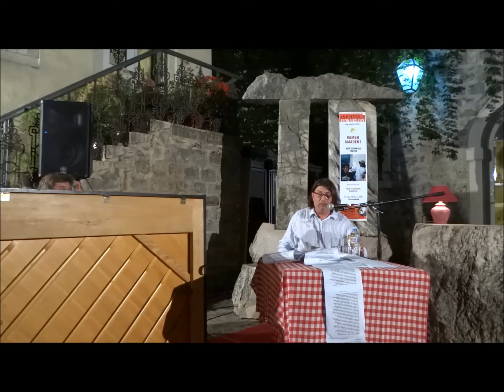Grad teatar Budva, Trg pjesnika - Rambo Amadeus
Grad teatar Budva - Rambo Amadeus "Veče glomazne poezije", Trg pjesnika, 01. jul 2015. godine. Klavirska pratnja Ivan Aleksejević Pančevac